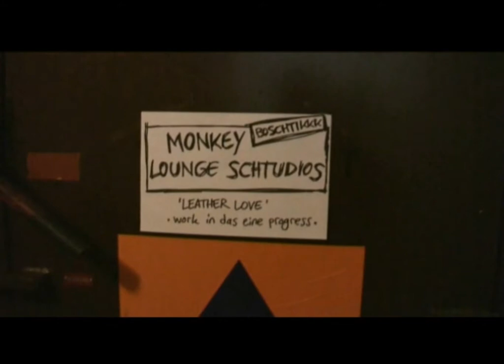Leather Love Schtudio Diary #1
LEATHER DADDY, VICIOUS TONGUE and VELVET VENUS give you a sneak peek of the upcoming album, 'LEATHER LOVE' from their schtudio, ja!